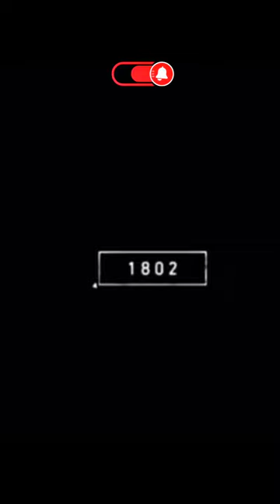Ostrich 2023 vs 5000 bce|mythical monster ostrich